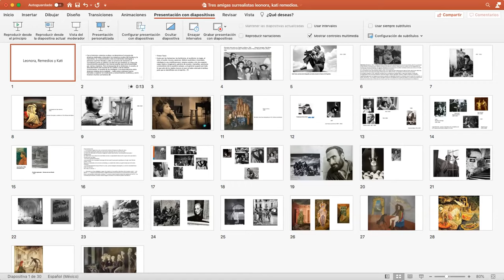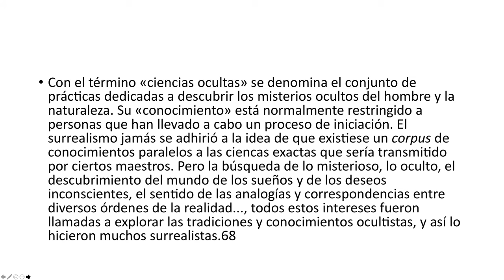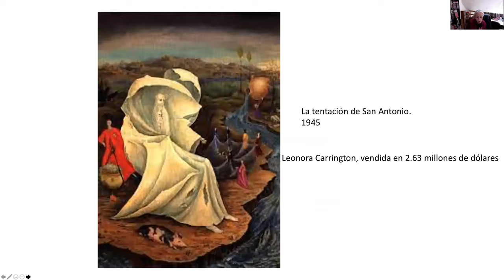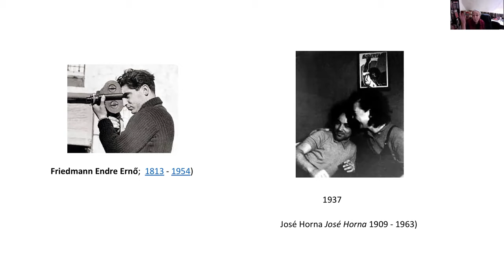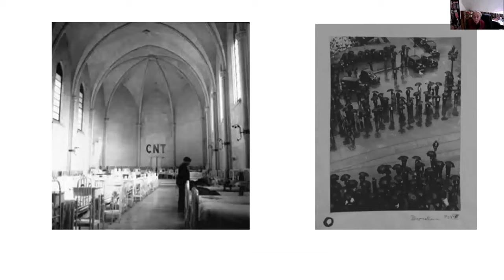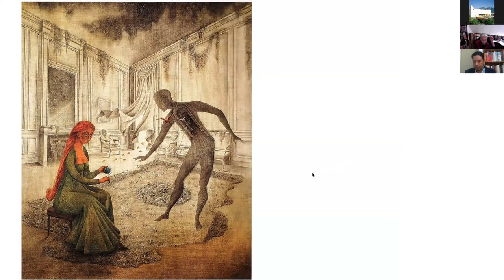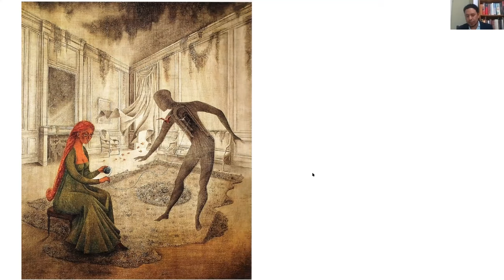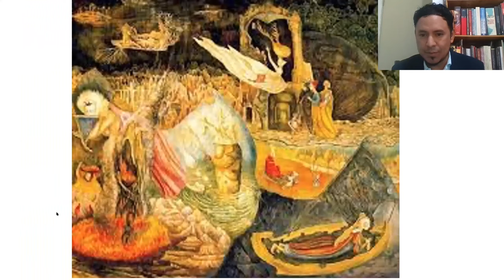Mujeres surrealistas: Leonora Carrington, Remedios Varo, Kati Horna. Mtra. Celia Fanjul Peña.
Club de lectura: Vanguardias históricas: estridentismo, surrealismo.

Mujeres surrealistas: Leonora Carrington, Remedios Varo, Kati Horna

A cargo de la Mtra. Celia Fanjul Peña.